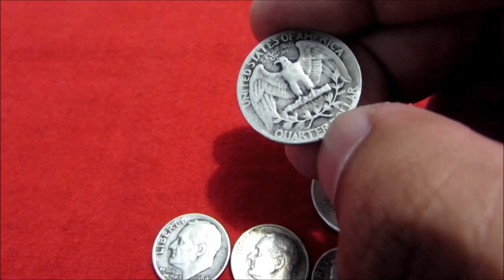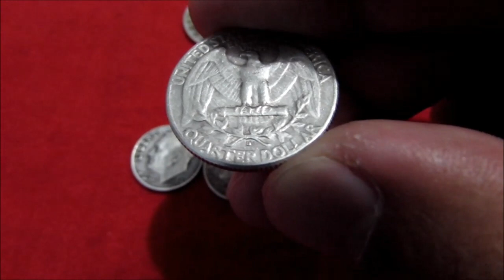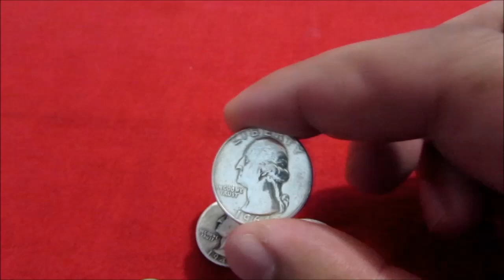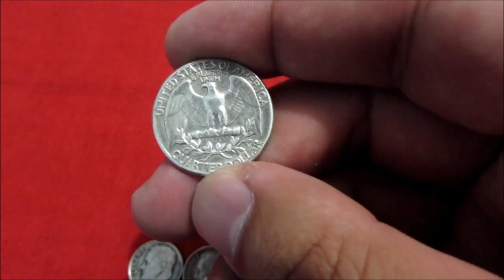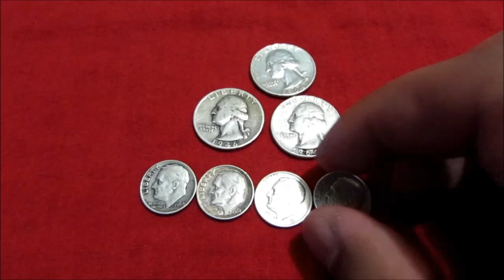Y LLEGARON LAS MONEDAS DE PLATA EN SUBASTA Y BARATAS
Hoy les presento mis nuevas monedas de plata y una moneda que fue dañada pero igual es ganancia.